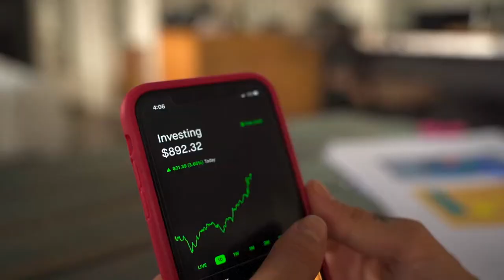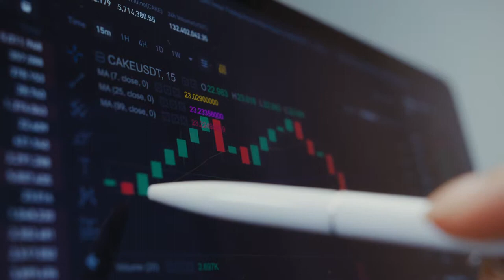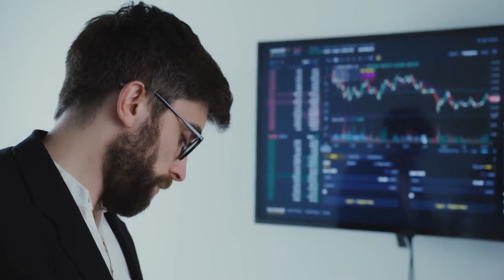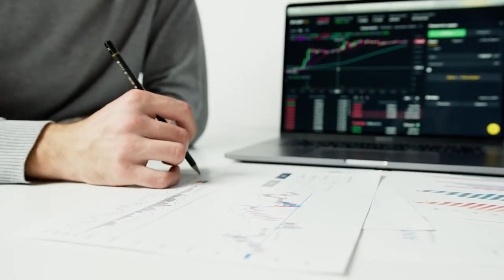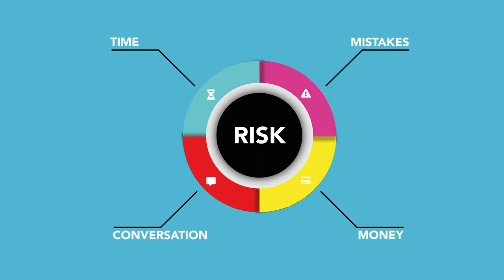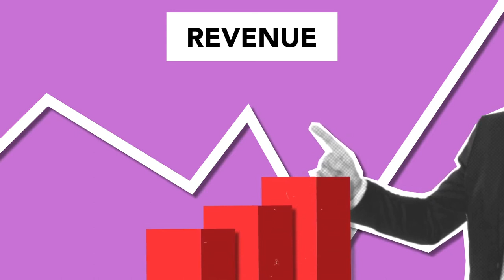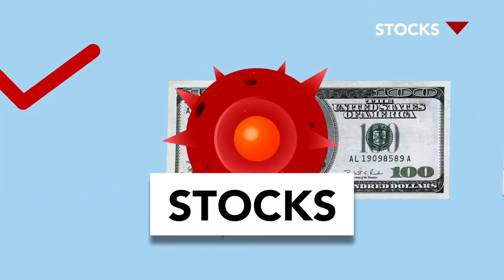Investment Free Stock Videos - No Copyright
Investment Stock Footage - Investment Free Stock Videos - Investment No Copyright Videos

Credit:
PexBell